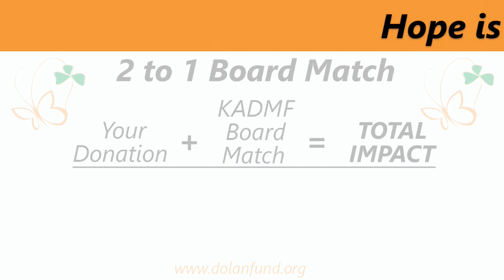Hope Is Contagious - The Kelly Anne Dolan Memorial Fund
Hope is Contagious 3-Day Challenge - for every dollar donated the KADMF board not only matches it but doubles it! All donations exclusively used to help families with COVID-19 related problems.